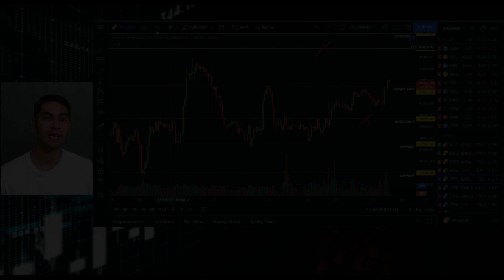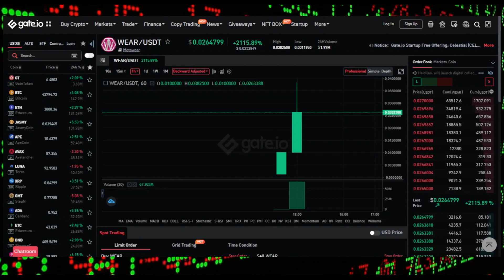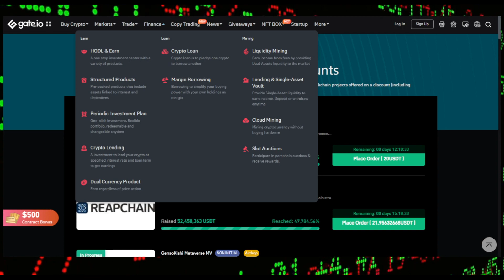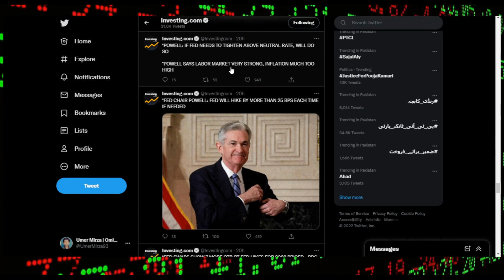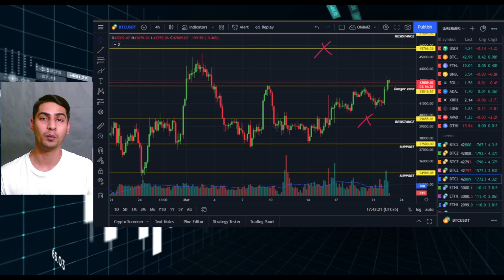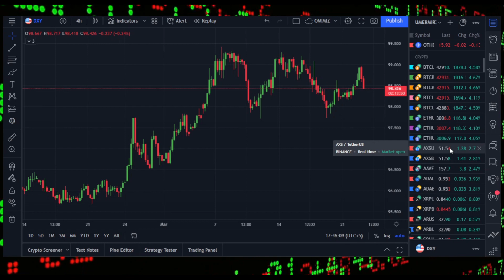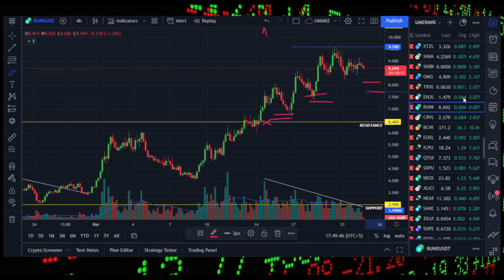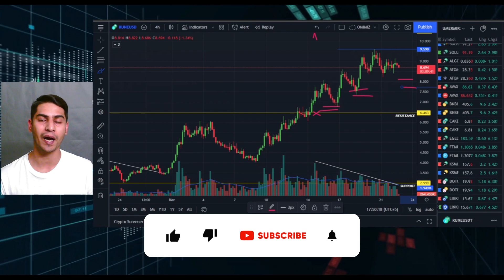BITCOIN Bulls Regaining Control ! | Metawear 2000% Pump On GATE.io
In today's video I discussed BITCOIN Bulls Regaining Control ! with this breakout, as market is back in fear at levels of 26 in Greed and fear Index. Metawear 2000% Pump On GATE.io

✅ Join Gate.io ✅